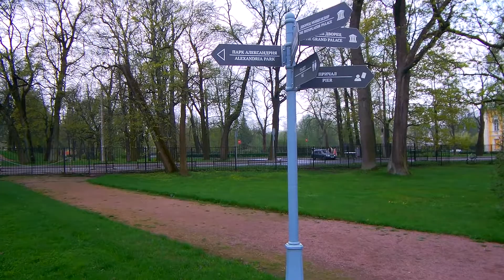Петергоф.Нижний парк (часть 2)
Нижний парк, в плане представляющий собой удлинённый треугольник, имеет площадь около 102 гектаров. Парк растянулся с запада на восток вдоль кромки берега Финского залива на 2,5 километра, в то время как его протяжённость с юга на север составляет всего 500 метров. Архитекторы И. Ф. Браунштейн, Ж. Б. Леблон, М. Г. Земцов по плану Петра I